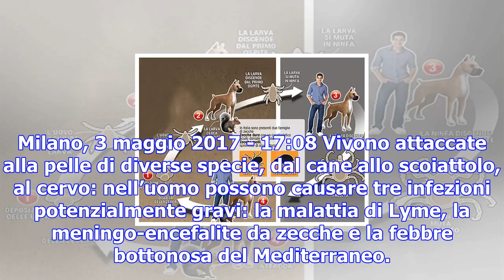Zecche: le malattie che possono trasmettere e i consigli per evitare di essere morsi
Milano, 3 maggio 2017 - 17:08 Vivono attaccate alla pelle di diverse specie, dal cane allo scoiattol...